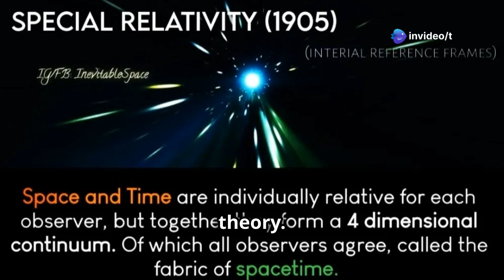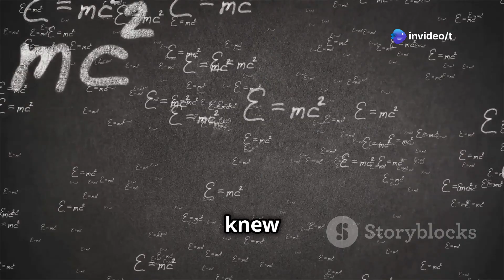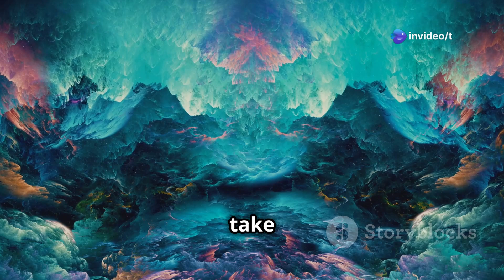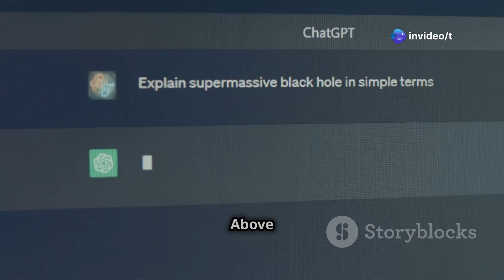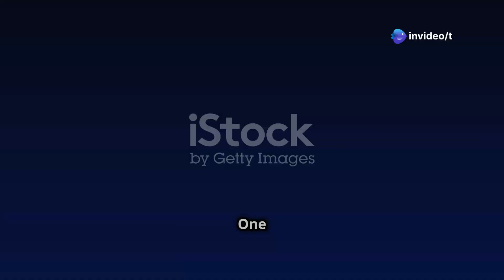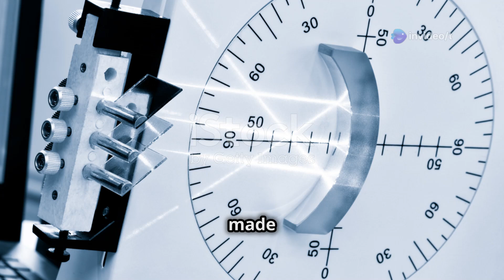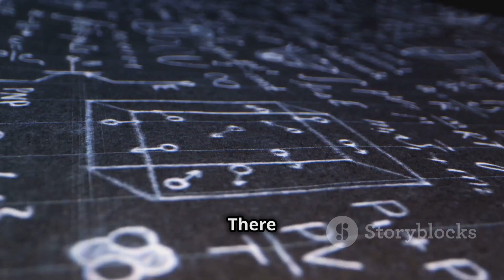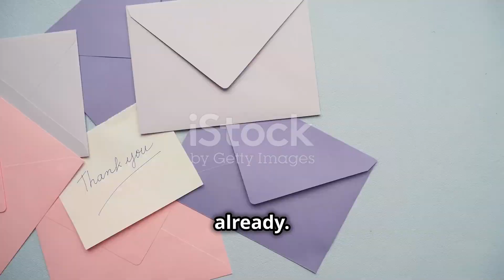What Happens If You Fall Into a Black Hole? Reality vs Interstellar!"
What Happens If You Fall Into a Black Hole? Reality vs Interstellar!""Black holes—mysterious cosmic monsters that defy the laws of physics. But what really happens if you fall into one? Inspired by Christopher Nolan's Interstellar, we dive deep into the science of black holes, time dilation, and the mind-boggling concept of the 5th dimension. Are black holes the gateways to another universe or certain death? Find out in this fascinating journey through space and science!"

💡 Topics Covered:

Black holes and their history

Stellar, Supermassive, and Primordial Black Holes

What happens beyond the Event Horizon

Interstellar's Gargantua vs reality

Chapters

00:00:00 Introduction

00:01:15 Introduction to Black Holes

00:01:46 Einstein's Theory of Relativity

00:06:11 Formation of Black Holes

00:08:38 Types of Black Holes

00:10:17 Accretion Disk and Event Horizon

00:14:22 Inside a Black Hole

00:16:05 Conclusion